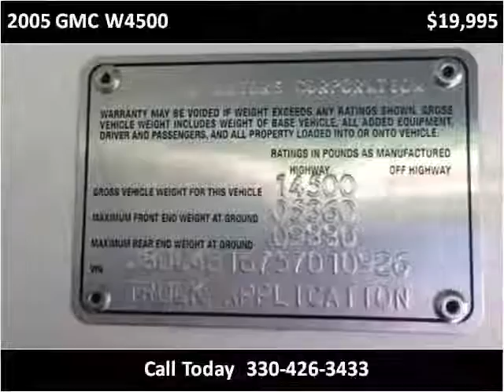2005 GMC W4500 Used Cars East Palestine OH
This 2005 GMC W4500 is available from Rollerena Auto Sales.